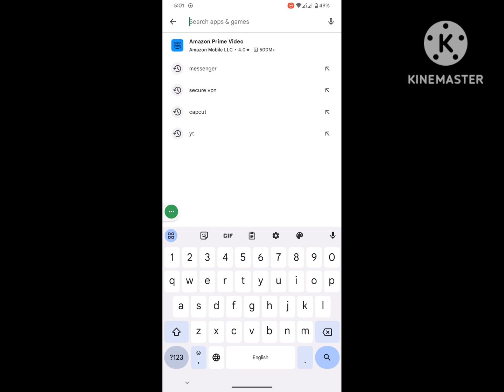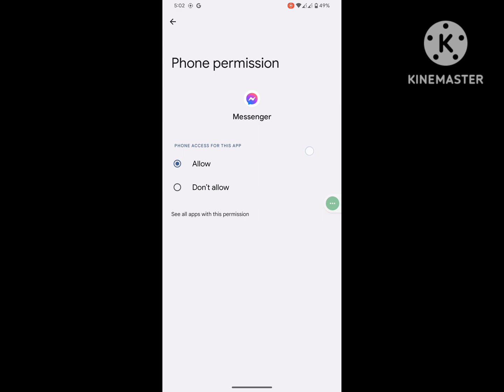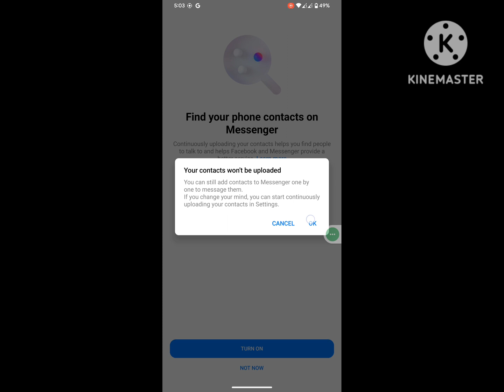Fix Messenger keeps crashing | stopping problem 2023 | Messenger not opening | messenger has stopped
Are you looking for how to fix  Messenger keeps crashing | stopping problem 2023 | Messenger not opening | messenger has stopped?  In this video I show you how to fix  Messenger keeps crashing | stopping problem 2023 | Messenger not opening | messenger has stopped.
I hope that this method solve Messenger keeps crashing | stopping problem 2023 | Messenger not opening | messenger has stopped.

messenger keeps stopping
messenger keeps stopping problem solution
messenger has stopped problem
how to fix messenger keeps stopping
how to fix messenger not opening
messenger keeps stopping samsung
messenger not working
messenger problem
messenger keeps stopping xiaomi
messenger stopped working on android
messenger not opening
why messenger keeps stopping
messenger has stopped how to fix
messenger keeps stopping mi
messenger keeps stopping problem
why messenger is not working
messenger keep stopping
how to fix messenger
messenger report a problem
messenger has stopped
messenger not working on android
facebook messenger not working
how to solve messenger problem
facebook messenger keeps stopping
why does my messenger keep stopping
message keeps stopping
messenger keeps stopping problem solution in mi ph...
how to fix messenger stopped working
how to solve messenger keeps stopping
messenger is not working
why messenger not working
why my messenger keeps stopping
facebook messenger problem
messenger
messenger keeps crashing
how to fix messenger keep stopping